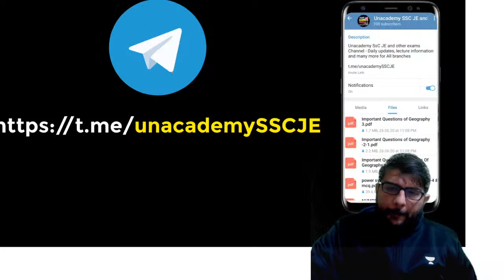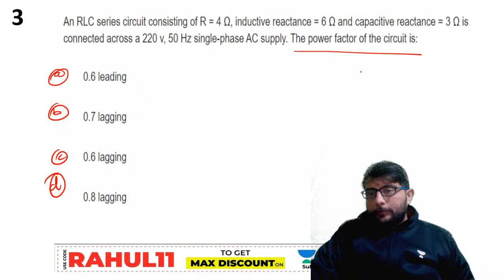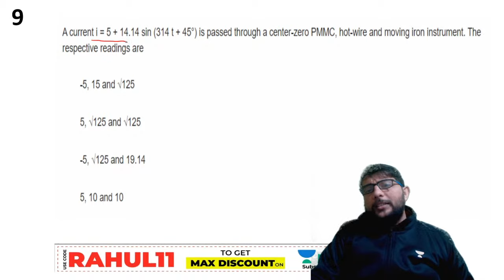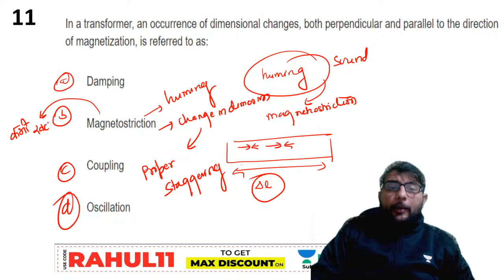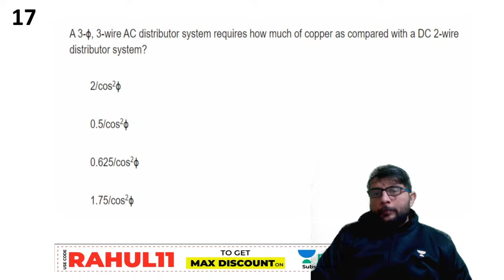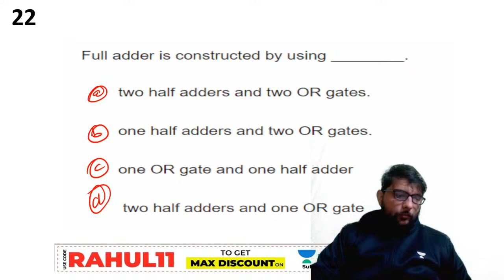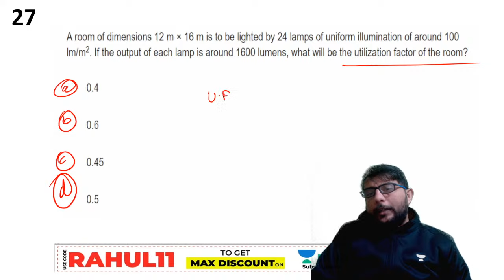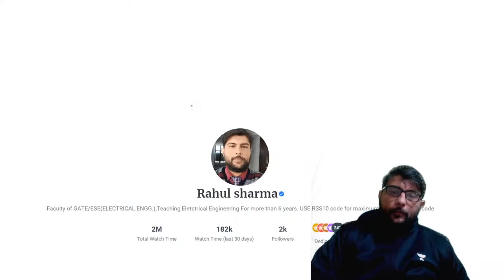12:00 PM - उम्मीद Batch | Electrical Engineering Practice Questions by Rahul Sharma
उम्मीद Batch | Electrical Engineering Practice Questions by Rahul Sharma

This crash course video is about the Question Series . This video is beneficial for UPPCL JE 2020, SSC JE 2020 aspirants. They can easily know the importance of the UPPCL JE, SSC JE exam. Also, Rahul Sir explained tips to crack these exams.

Welcome to Unacademy SSC JE, your one-stop solution for JE and AE Exam preparation. India’s top educators will be teaching you daily on this channel. We will cover the entire syllabus, strategy, updates, and notifications which will help you to crack the SSC JE, RRB JE, DMRC, UPPCL, UPPSC Exam, and other States Exams.

During the live session, our educators will be sharing a lot of tips and tricks to crack the exam. JE and AE aspirants who are preparing for their exams will be benefited from this channel. Unacademy platform has the best educators from all over the country, who take live classes every day.

1. One Subscription, Unlimited Access
2. Learn from your favorite teacher
3. Real-time interaction with a teacher
4. You can ask doubts in the live class
5. Limited students
6. Download the videos & watch offline